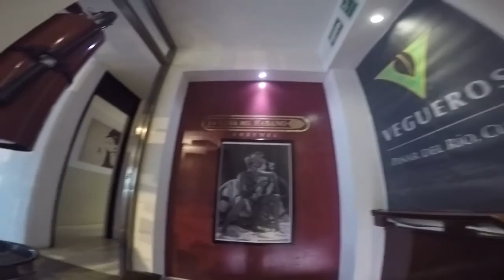Navigator of the Seas Day 3 Cozumel, Mexico